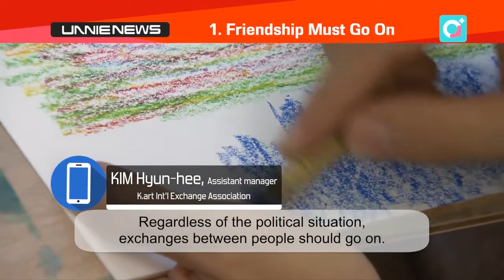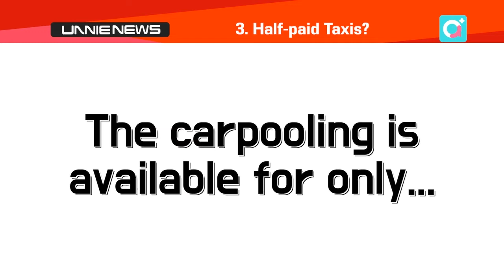Unnie News takes a look at the top trending stories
사회적 이슈를 살펴보는 언니 뉴스

It's now time to take a look at some of Arirang's digital media content.
And Unnie News is back, taking a look at the top trending stories.